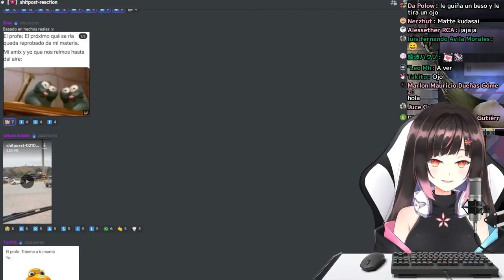Superchat troll hace que Hana nos diga ONII-CHAN con voz de loli xd | Hana Yomeguri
A petición de un superchat, Hana nos despierta con su voz de loli... y como bono nos dice ONII-CHAN xd.